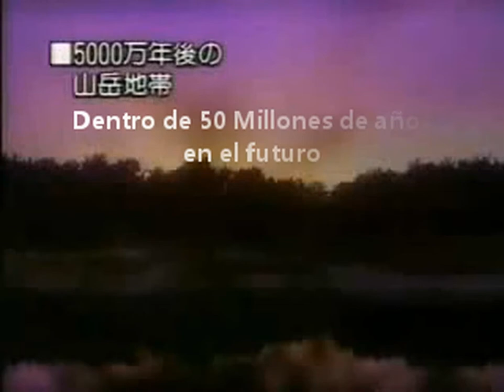Animales del Futuro Después del Hombre (Parte 11)